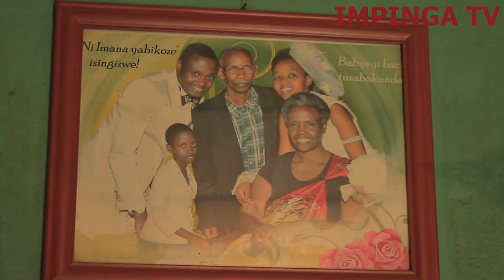Mbega Ubuhamya! Burya Maneri Yize bigoranye//Arashimira umuntu wese wagize uruhare mu kwiga kwe